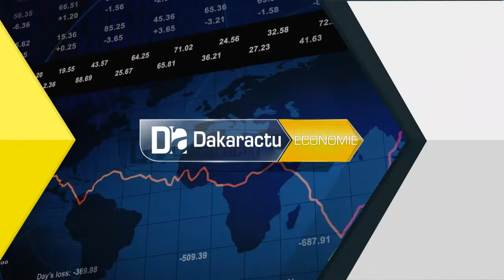Incident en haute Mer : Le MPEM annonce une enquête pour éclaircir l'affaire des chalutiers chinois